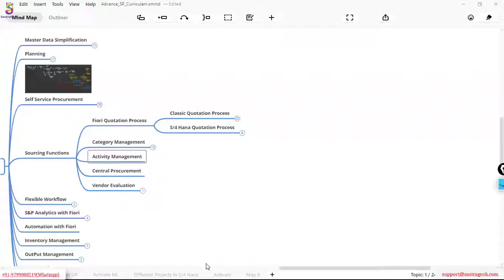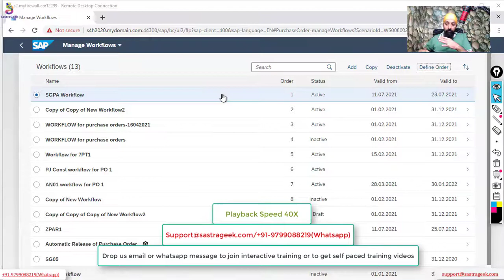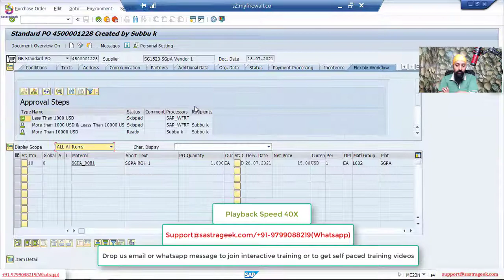Flexible Fiori Workflow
This Video Explain About - Flexible Fiori Workflow

Use below link to get full detail of curriculum & Enrollment